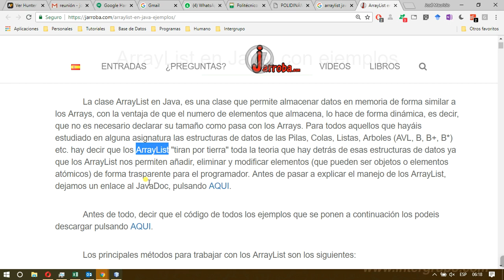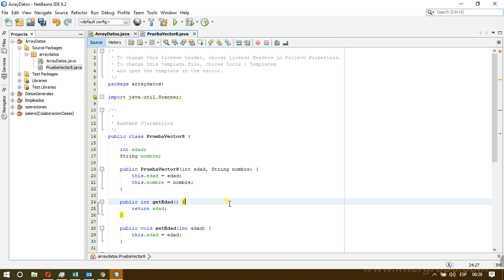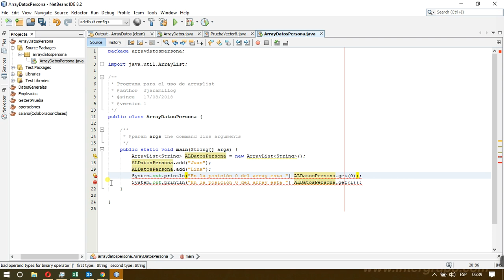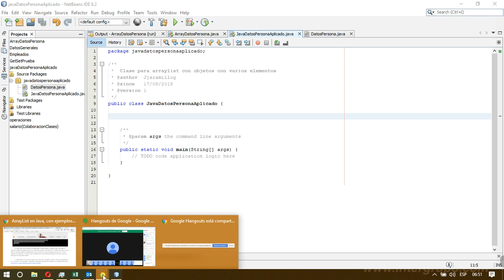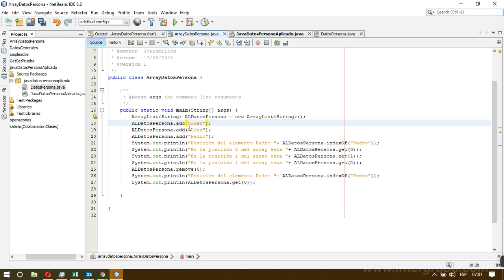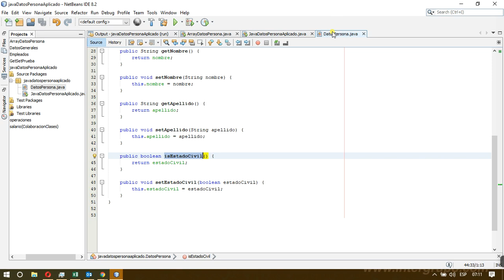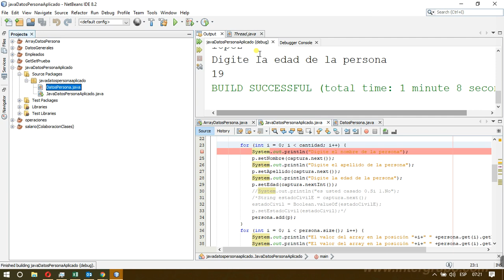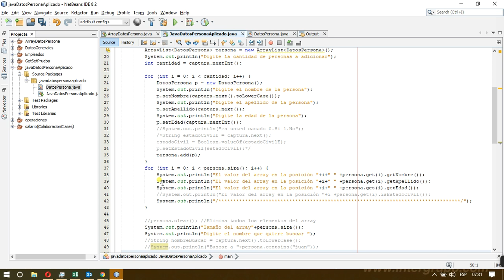Taller de Programación I. Clase 8 (ArrayList)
ArrayList
* Creación
* Add
* Delete
* Search
* Reset
* Entre otros